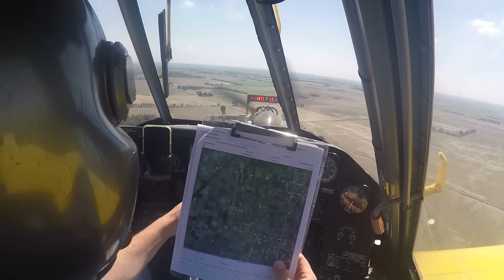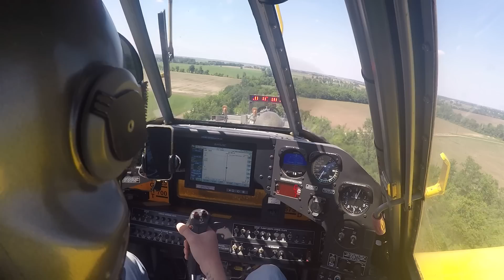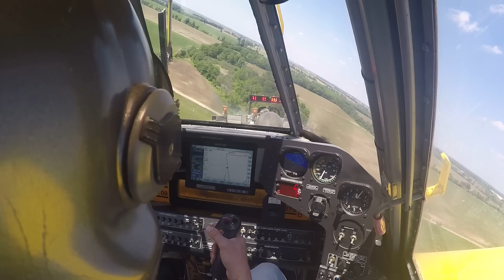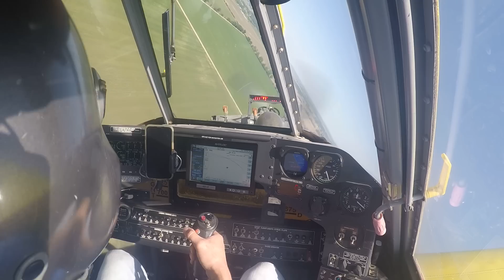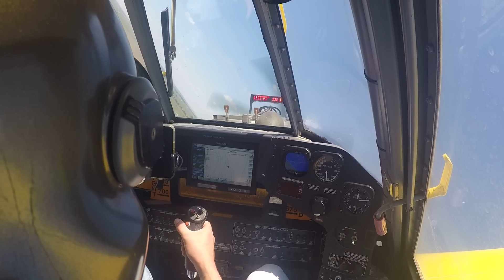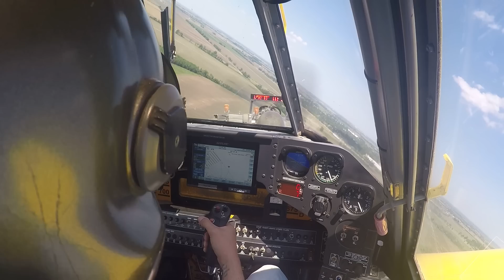Air Tractor 802 Fertilizing - With Commentary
This is my first shot at trying to explain what I am doing while working and I will try to make a few more as the season progresses.